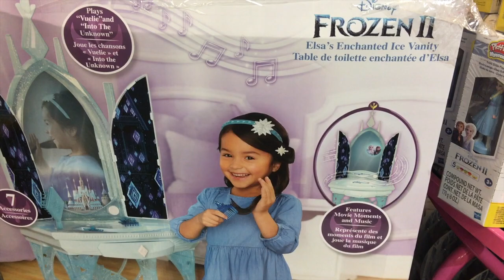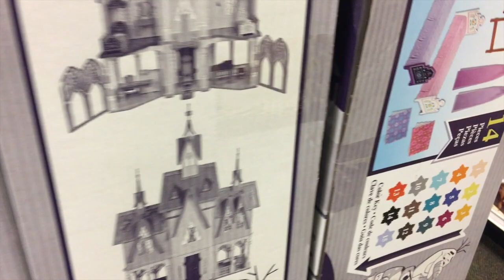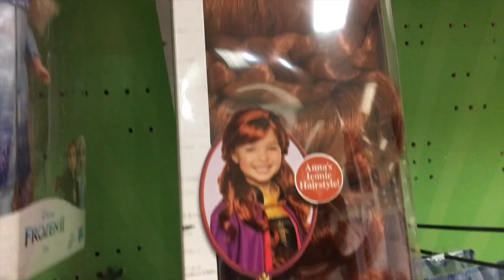FROZEN 2 Toys with songs / Christmas Gift Ideas Sing along Jingle Bells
Here you will find toys, games and educational videos for kids and kids at heart.
Join us as we review, unbox and open toys.

frozen 2